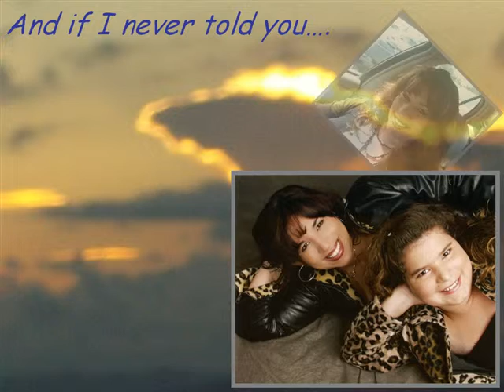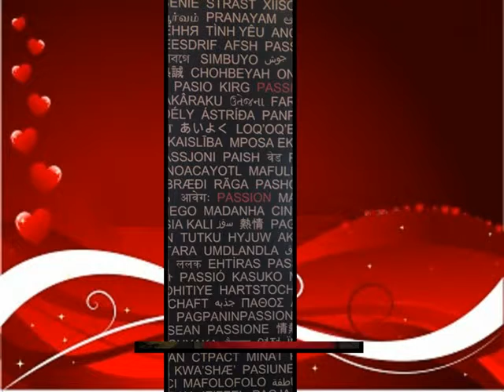Mari's 18th Birthday Tribute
My tribute to my daughter Mari' Allyssa Mercado on her 18th birthday. Set to the music of Mark Harris "Find Your Wings"